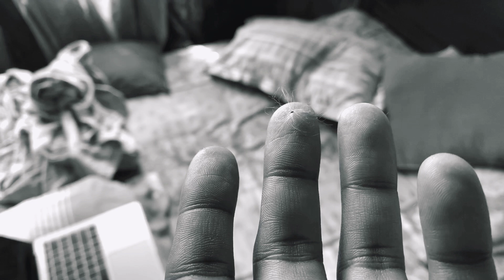Darkling, Entry 22: Jaan De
Original song written, recorded and performed by Shamoon Ismail as a single in 2018. My thanks to SUZ for introducing me to this wonderful Pakistani singer/songwriter.

I sing this song for my lost and found friends from boarding school, from my time on the road, and from the Indian summers in the aptly named New Friends Colony during my university days, days that I thought were my time in exile. I would later find out that exile is something that stays with you no matter how far and how fast you run. I sing it for all the homes I've left behind. This is the last song I recorded at my old place in New Eskaton, where me and my family lived for the better part of this decade, until I finally moved out since my family left for stranger shores. It feels strange; like someone has ripped out your heart but you haven't recognised the absence inside your chest. It's like the sounds of this place that gets trapped in the background of my home recordings aren't ever going to replace the sirens of ambulances going to and from Holy Family Hospital in the distance. Funny thing; even in Delhi, Holy Family Hospital was a stone's throw away from my home there. New Friends Colony, New Eskaton, new feelings, new heart, new old me. Sometimes the parallels of life leave me astounded.